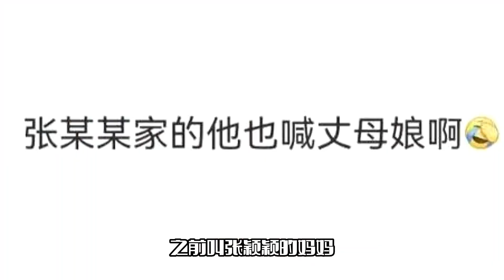汪小菲带儿女现身！与S妈一起聚餐，仍叫对方丈母娘